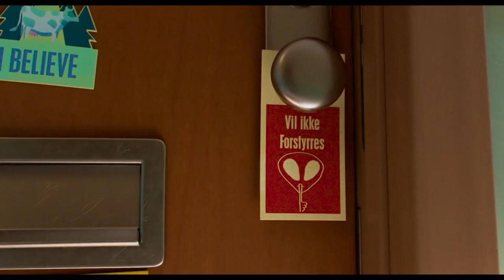Mažasis Alanas (Little Allan - The Human Antenna) - ANONSAS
Per vasaros atostogas mažasis Alanas (11m.) jaučiasi be galo vienišas ir yra įkalbamas tapti žmogumi antena savo senam NSO apsėstam kaimynui, manančiam, kad iš kosmoso atkeliauja didžiulis ateivių laivynas. Tačiau tai, ką jie randa, yra toli gražu ne galima ateivių invazija – tai tik smalsi ateivių mergaitė Britnė, besidominti mūsų planeta ir mokykloje rengianti projektą apie žmonių rasę. Sugriuvus netvirtai antenos konstrukcijai, Britnė išgelbsti mažąjį Alaną ir praranda savo erdvėlaivį.

Dabar Mažasis Allanas turi padėti jai grįžti namo, o ji susižavi šiuo mažyčiu žmonių rūšies pavyzdžiu: kodėl šis berniukas vis kartoja, kad jam viskas gerai, nors jo tėvai ką tik išsiskyrė, o jis akivaizdžiai nėra laimingas? Ar taip elgiasi visi mažieji žmogeliukai?

Premjera Lietuvoje: 2023 gegužės 26 d.
Režisierius: Amalie Næsby Fick

Šalis: Danija, 2022
Trukmė: 1 val 20 min
@Estinfilm Lietuva